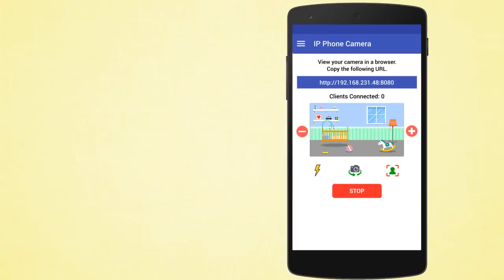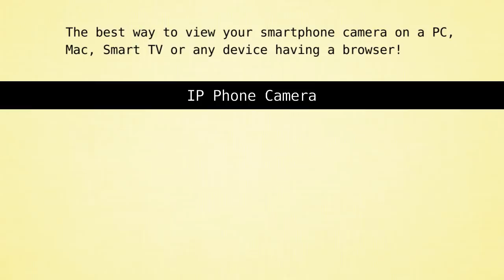Turn your smartphone into a IP camera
A great way to utilize your old Android phones is to convert them to IP cameras. This allows you to create your own video monitoring system.

Watch the live preview of your mobile camera on PC, MAC, or Tablet. Any device that has a browser and is on the same WiFi network can view the mobile camera.